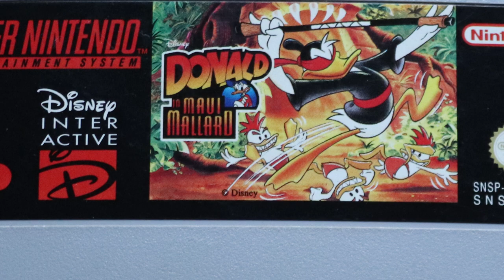Was taugt Donald in Maui Mallard (SNES) heute noch? (Review/Test)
Donald ist echt ein umtriebiger Charakter und schlüfte bisher so in einige Rollen! Hier versucht er sich aus Detektiv Maui Mallard. Wie spielt es sich und ist es empfehlenswert?